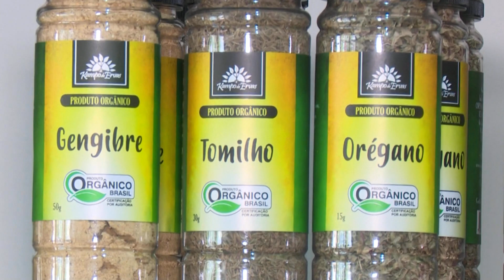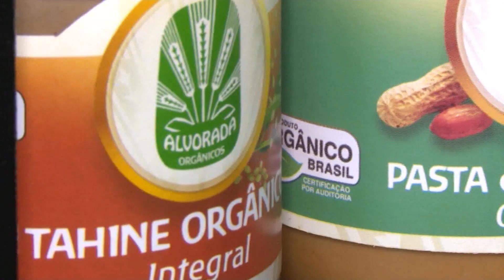Consumo de produtos orgânicos cresce 16% em todo o Brasil – Jornal da Vida – 02/10/23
Pesquisa “Panorama do Consumo de Orgânicos no Brasil 2023”, aponta que a cada mil brasileiros, 360 se declaram consumidores de alimentos orgânicos. Trata-se de um crescimento de 16% em relação ao estudo anterior realizado em 2021. Rosana Carvalho traz os detalhes.